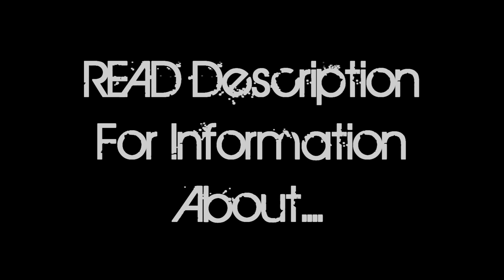Runescape - Jugg1a Pur3 Pk Video 10 - Berserker Range/Dds Pking - [99Range/Mage] Part 1/2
Here it is, I did all of these clips at my friends' house, he also edited 9/10 of it, the other half will be out shortly. :)

Songs in order:
The Black Legend - Immediate Music
Becoming The Bull - Atreyu
Lolita's Medicine - Legion Of Doom

My videos are made from using clips in Runescape. A registered trademark of Jagex Ltd. I don't plan on making money or profiting in anyway from this video. These videos are just for fun.

ignor this:
rs elvewatford
rs elvewatford
range of ish dueling vid i vmser i i ayzee i defil3d kids ranqe elvemage i kasoy i fuzzy002005 zezima uloveme the old nite 45 46 passed away died runescape cancer jagex views comments subsribe coventry uk england msn jagex usa amercia pk vid bounty hunter range of ish pk vid 13 bounty hunter pking vid rs jagex p2p magic f2p p2p zezima kdis ranqe soz owned ishybadboy ishybadboy range of ish dark bow bh bs not bounty hunter rs 1 def defence 1 bloodhoun34 bloodhoun rif tiny pupet elvemage elvemage elvemage pk vid 1 Nercychlidae elvemage Elvewatford on youtube is elvemage and his runescape name Wolfex16!KIDS RANQE PURPLE 0WNZ ZEZIMA N0VALYFE PHAT LURE OWNAGE RUNESCAPE WILDY WILDERNESS ELVEMAGE ELVEMAGE RUNESCAPE PKING RUN3 4RR0WPK OWNAGE MAIKEL PRO I MAHATMA I EVO BLOODHOUN34 KIDS RANQE KRAZYFAKEN RUNESCAPE PKER RUNESCAPE PKING INTIATE PURE 99 STR MAGE RANGE OBBY MAUL WICKED MAUL FIRE CAPE P00NAGE I KASOY I ELF MAGE PKA OBBY MAUL MAULER EDGEVILLE POONAGEkids ranqe elvemage purple 0wnz bloodhoun34 runescape pking wild pker ownage zezima phat lure KIDS RANQE PURPLE 0WNZ ZEZIMA N0VALYFE PHAT LURE OWNAGE RUNESCAPE WILDY WILDERNESS ELVEMAGE ELVEMAGE RUNESCAPE PKING RUN3 4RR0WPK OWNAGE MAIKEL PRO I MAHATMA I EVO BLOODHOUN34 KIDS RANQE KRAZYFAKEN RUNESCAPE PKER